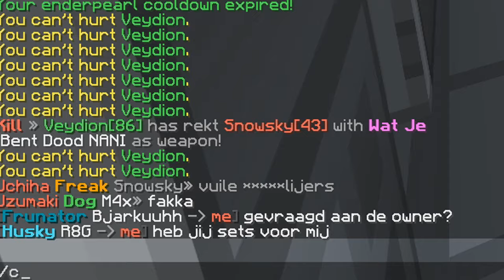[FACECAM] FACE REVEAL & VEEL PVP! - FRUSKYFACTIONS [46]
Pack: vene 32x

Snapchat ➜ gerlofgg